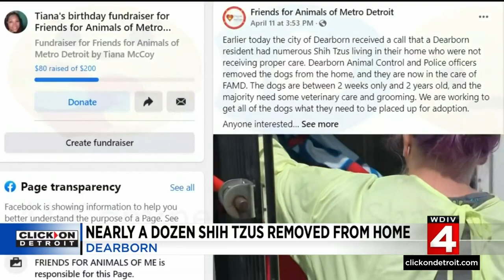11 Shih Tzus removed from Dearborn home, shelter raising money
Nearly a dozen dogs are removed from a Dearborn home after concerned neighbors got the city involved. Neighbors told Local 4 they could hear the dogs barking and whining for weeks. Monday, someone called police to do a welfare check and that’s when 11 Shih Tzus, including a two-week-old puppy, were discovered in an abandoned home on Roosevelt Street.